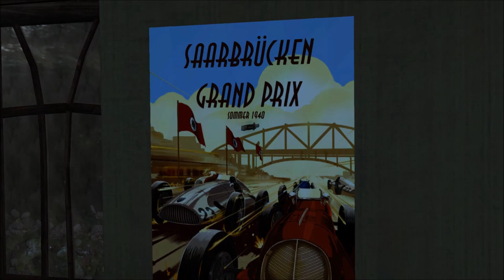The Saboteur #1 - Prologue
The first part of my revisit of the awesome 'The Saboteur' game from 2009. I haven't played this in a long time, but it's a very fun sort of open world/stealth/espionage shooter game set in a fictionalized occupied Paris during WWII. Hope you enjoy! More of this to come.